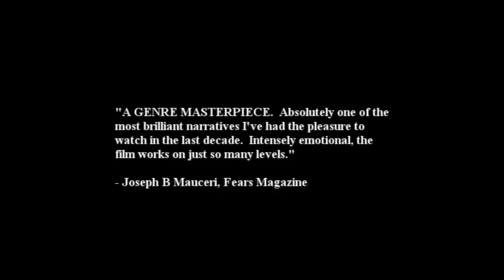Let The Right One In - Unofficial Movie Trailer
This is a TOTALLY unofficial movie trailer!

"Let The Right One In" was one of the best films of 2008 and rocked the vampire/horror genre with it's dark and creative style.

More information on the film:

Genre: Foreign, Thriller
Cast: Kare Hedebrant, Lina Leandersson, Per Ragnar, Henrik Dahl, Karin Bergquist
Director: Tomas Alfredson
Writer: John Ajvide Lindqvist
Studio: Magnolia Pictures

Plot:
A fragile, anxious boy, 12-year-old Oskar is regularly bullied by his stronger classmates but never strikes back. The lonely boy's wish for a friend seems to come true when he meets Eli, also 12, who moves in next door to him with her father. A pale, serious young girl, she only comes out at night and doesn't seem affected by the freezing temperatures.

Coinciding with Eli's arrival is a series of inexplicable disappearances and murders. One man is found tied to a tree, another frozen in the lake, a woman bitten in the neck. Blood seems to be the common denominator and for an introverted boy like Oskar, who is fascinated by gruesome stories, it doesn't take long before he figures out that Eli is a vampire. But by now a subtle romance has blossomed between Oskar and Eli, and she gives him the strength to fight back against his aggressors. Oskar becomes increasingly aware of the tragic, inhuman dimension of Eli's plight, but cannot bring himself to forsake her. Frozen forever in a twelve-year-old's body, with all the burgeoning feelings and confused emotions of a young adolescent, Eli knows that she can only continue to live if she keeps on moving. But when Oskar faces his darkest hour, Eli returns to defend him the only way she can ...